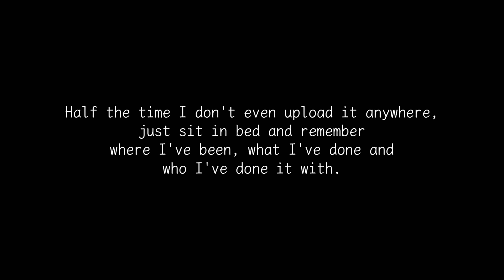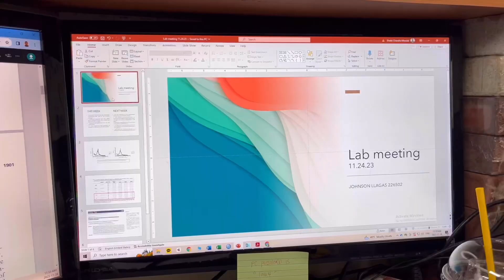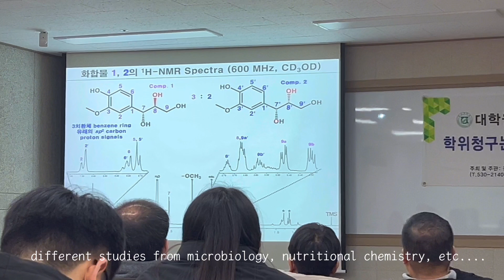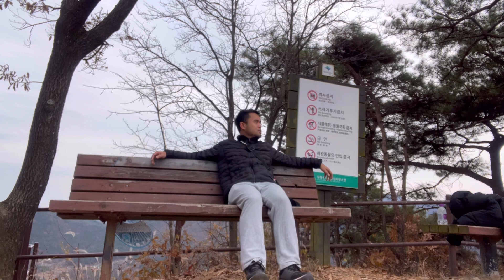Life in Korea as a GKS ❄️🍂📚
📚my daily life has been the same these days, because i am currently on my thesis, i got really no time to shoot and edit videos.
📚this video is just a compilation of random videos I took this week